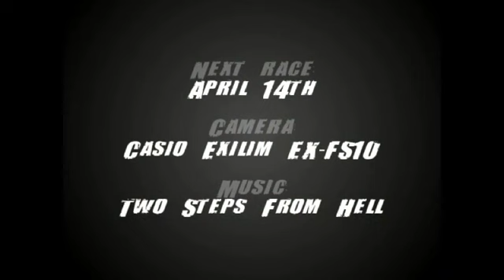Lego LUGPol Truck Trial: 2011 Crashes Compilation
Lots of LEGO pieces flying around in slow-motion. Enjoy!